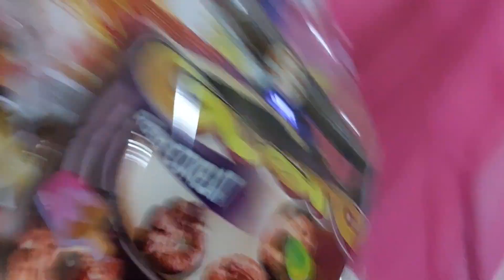SOUVENIR ULANG TAHUN ANAK MURAH MERIAH KALI😘😗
Assalamualaikum semuanya 🥰🥰🥰
Hari ini aku ngasih tau video tentang snacks ulang tahun yang diharapkan ANAK-ANAK murah meriah